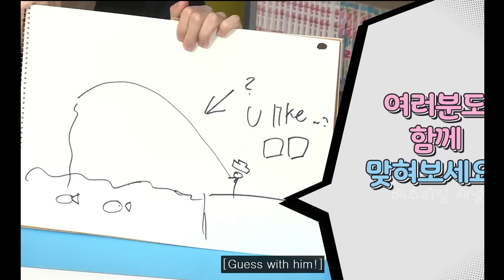정국은 화났을 때가 제일 귀여움😳